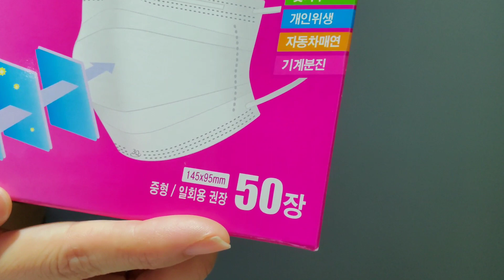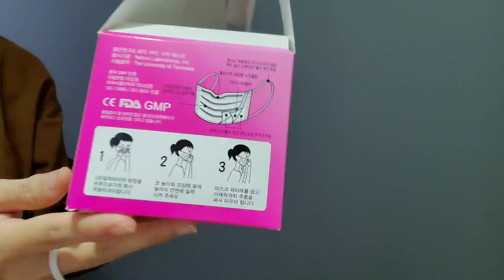Unboxing Surgical Masks Bought In Hong Kong | 11 March 2020 | Made In Vietnam